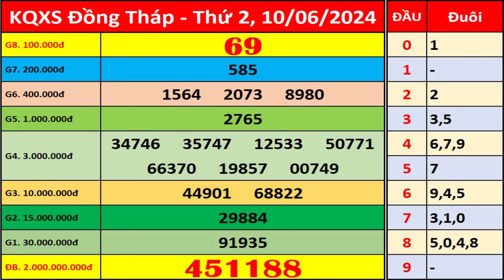Xổ số Đồng Tháp ngày 10 tháng 6 | XSDT - KQXSDT - SXDT | Xổ số kiến thiết Đồng Tháp hôm nay